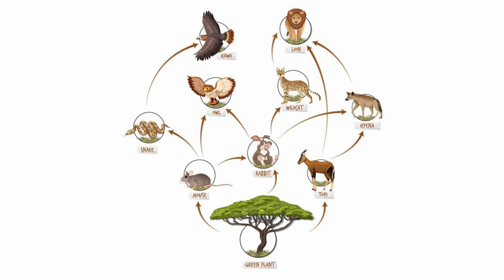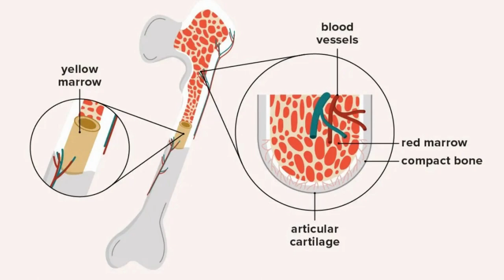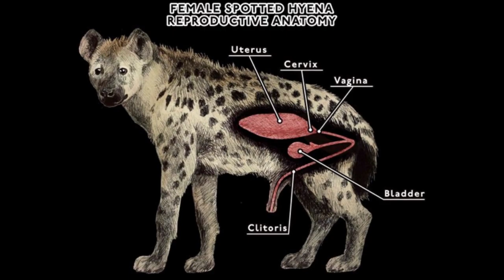Unveiling the Hyena - Fascinating Facts About Nature's Misunderstood Predator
This video will provide you with 5 unique facts about Hyena, allowing you to learn more about these predator.